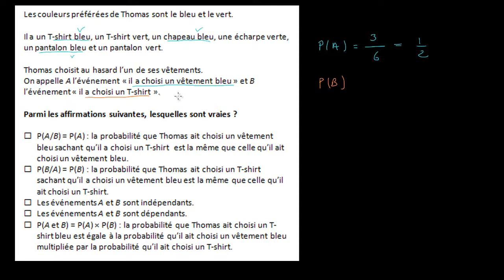Analyser l'indépendance de deux événements